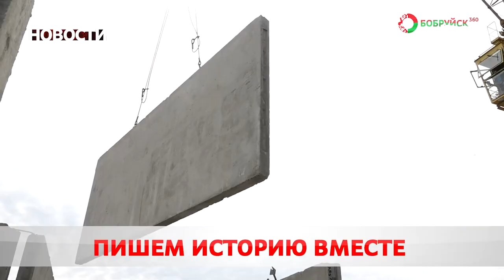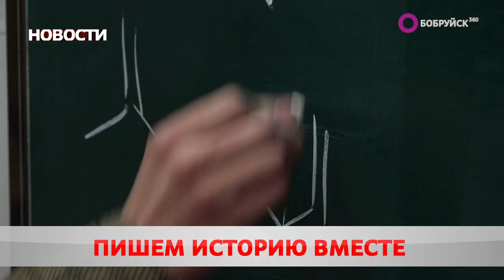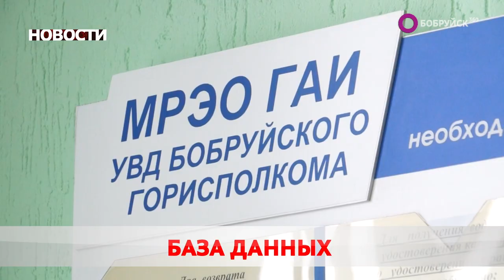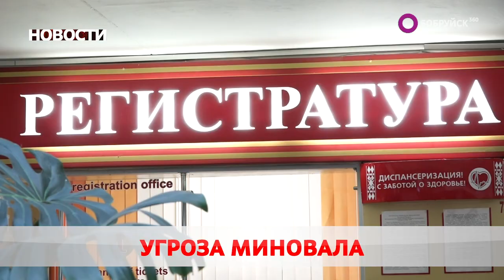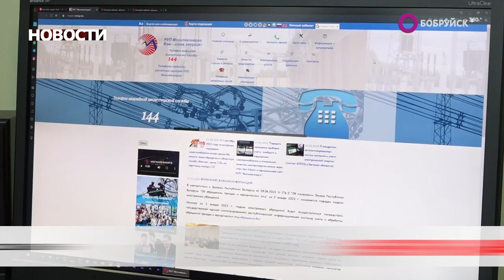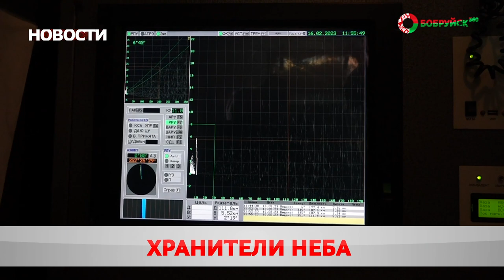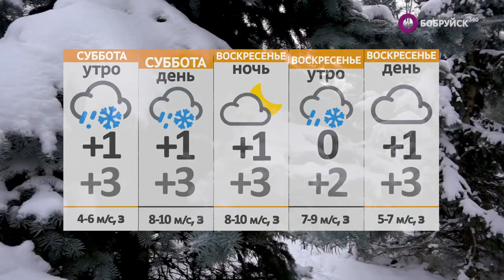Новости 17 02 23